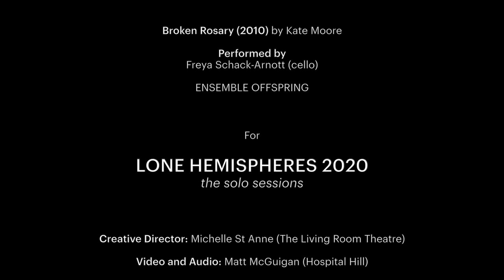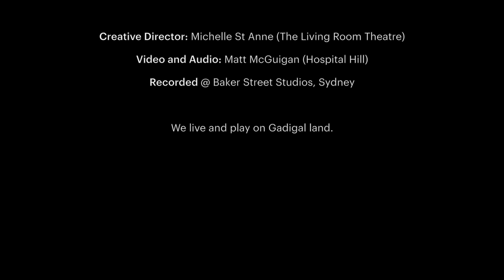Kate Moore – Broken Rosary (2010)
Broken Rosary (2010), composed by Kate Moore
Released as part of Lone Hemispheres: The Solo Sessions 2020.

Performed by Freya Schack-Arnott (cello)

Lone Hemispheres is Ensemble Offspring’s solo series, highlighting modern masterpieces alongside new Australian solo works. For our 2020 solo sessions, creative designer, Michelle St Anne was asked to direct the 12 videos. She writes “My theme was 'all dressed up with no place to go', hence the socks and bare feet combined with high fashion. The videos are in black and white and a still life is featured on the left of the performer for each work, highlighting how the mundane of everyday life can become poetic over time.”

Recorded at Baker Street Studios, Sydney
Video & Sound by Matt McGuigan, Hospital Hill
Creative Direction by Michelle St Anne, The Living Room Theatre

Ensemble Offspring is supported by the Australian Government through the Australia Council, its arts advisory body, and the NSW Government through Create NSW. Lone Hemispheres Solo Sessions were supported by the City of Sydney and CreateNSW.

We live and play on Gadigal land.